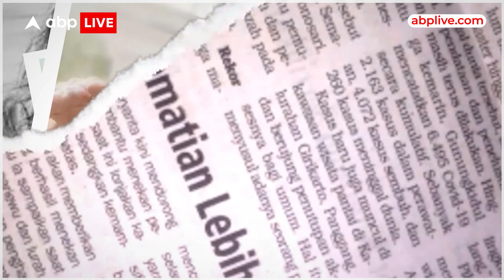Pathaan Collection Day 11: 400 करोड़ पार हुई SRK की फिल्म, सबसे ज्यादा कमाने वाली हिंदी मूवी बनी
Pathan Box Office Collection Day 11 शाह रुख खान और दीपिका पादुकोण की पठान ने घरेलू बॉक्स ऑफिस पर 400 करोड़ से ज्यादा का बिजनेस किया है। इसके साथ ही ये हिंदी में सबसे ज्यादा कमाई करने वाली फिल्म बन गई है।